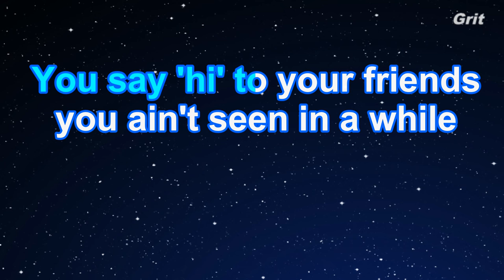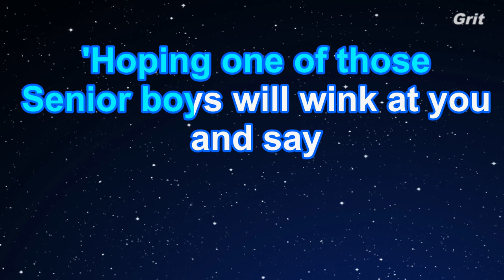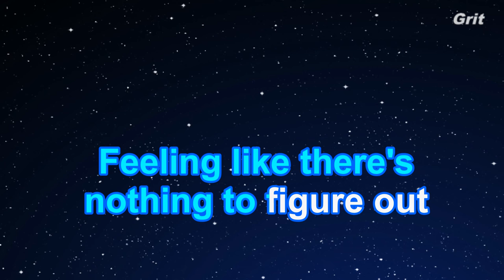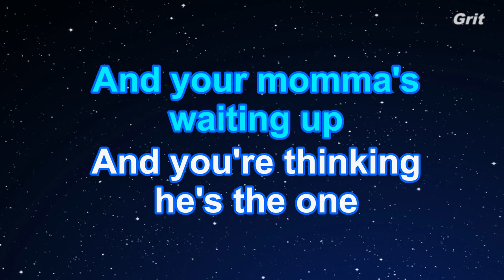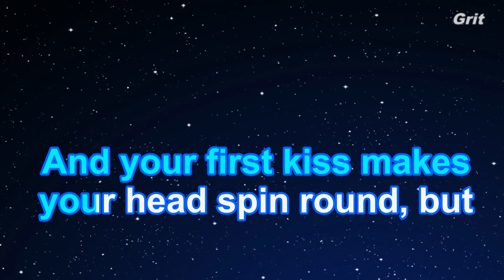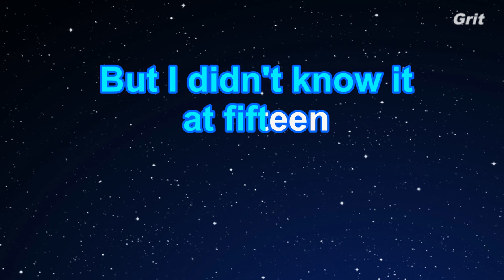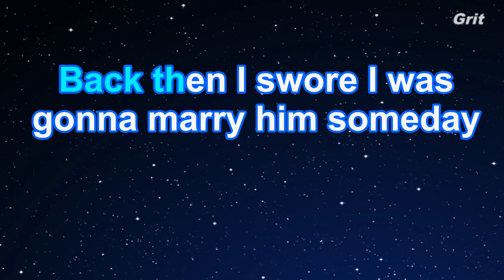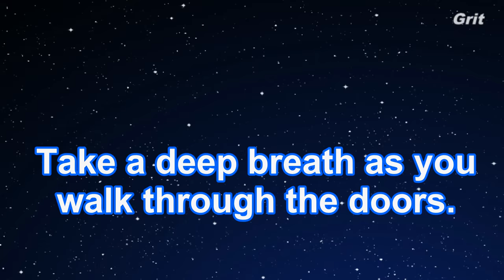Fifteen - Taylor Swift Karaoke【No Guide Melody】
Fifteen - Taylor Swift Karaoke【No Guide Melody】EdKara with lyrics Powered by Grit

フィフティーン　テイラー・スウィフト　カラオケ　ガイドメロディなし